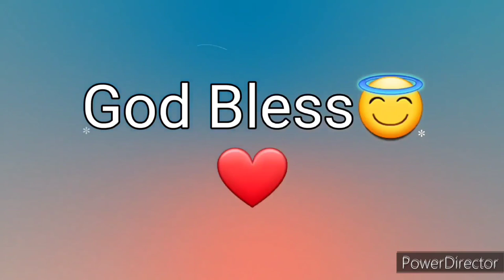Ang Salita ng Dios "BIBLIA" (14) Aklat sa Lumang Tipan 2 CRONICA Chapter 36 Tagalog Audio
Ang Biblia
Biblia
Aklat ng 2 Cronica